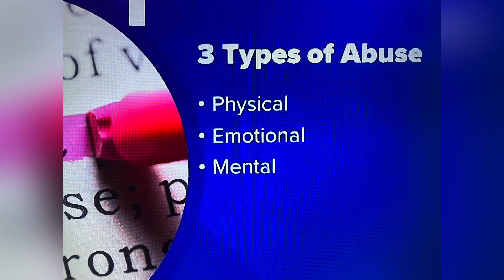DOMESTIC! WOMAN KILLED! PUB APR 24, 2023, HALLANDALE BEACH, FL POLICE SEEK EX IN RESORT SHOOTING!